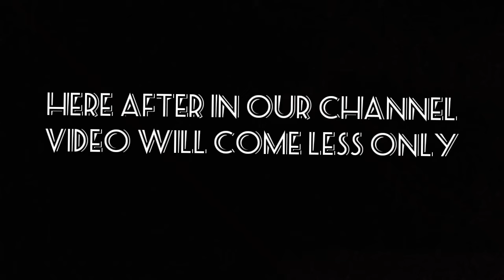LESS VIDEO ONLY COME BECAUSE? ???????????????????????????????